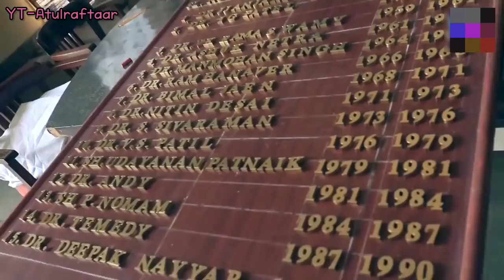Scam 1992 Behind The Scenes Real Shooting Harshad Mehta Story Behind The Scenes / pratik Gandhi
Scam 1992 Behind THe scenes Shooting
Real Shooting

Mirzapur Behind The Scene :-

Scam 1992 Behind the scenes :-

Scam 1992 Behind the scenes Real Shooting
Scam 1992 Shooting

and Showing The Hardwork of Scam 1992 team..